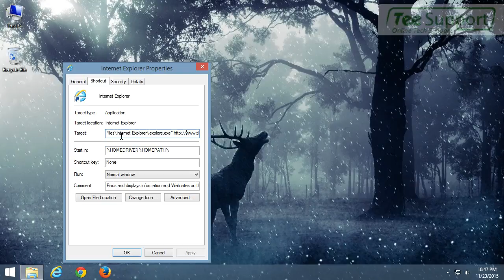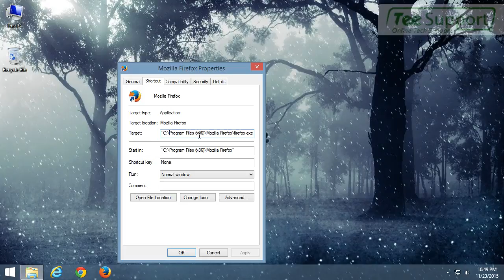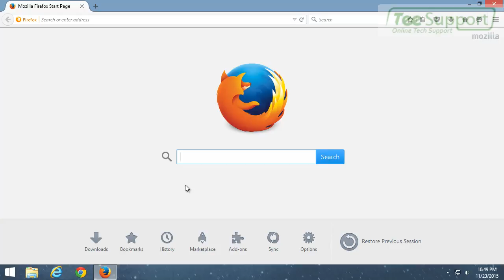Remove thisfilespc.com Pop-up Ads From Your PC (Removal Guide)